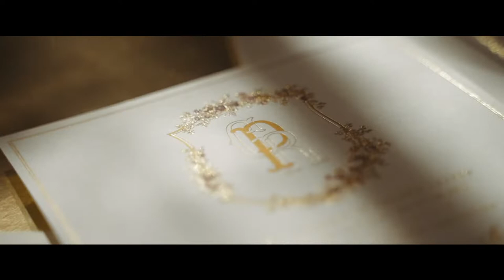Clarisa and Rishi's Wedding Film | Bella Collina | Seltzer Films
@bellacollinaweddings | venue
@atlastweddings | planning
@ktcrabbphoto | photography
@seltzerfilms | cinematography
@prizmeventdesign | Indian ceremony design
@officiallykrish | Indian ceremony DJ
@dotellstationeryanddesigns | stationer & signage
@westoversflowers | floral design
@classern | music
@fyerflyproductions | DJ, lighting & photobooth
@handsonsweets | cake
@orlandoweddingandpartyrentals | rentals
@overthetoprentallinens | linens
@vipweddingtransportation | transportation
@kristysartistrydesignteam | beauty team
@artistictalentgroup | caricature artist
@wdl_byamanda | choreography